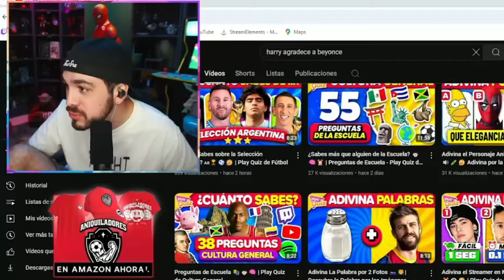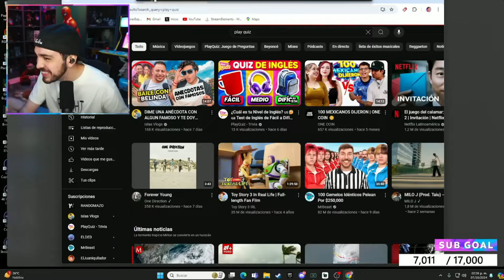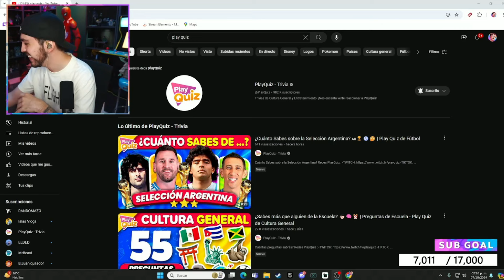JUANSGUARNIZO descubre que el DED es el BEYONCE de le ELIT3 de TWITCH 🤣🤣🤣